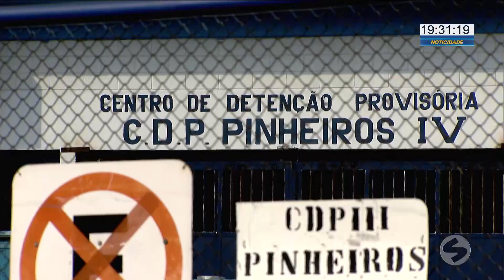Novo processo contra Thiago Brennand é iniciado em Porto Feliz | TV Sorocaba SBT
Terminou no início da noite desta sexta-feira (28), a primeira audiência de um novo processo de estupro contra o empresário Thiago Brennand. O crime teria acontecido em Porto Feliz.